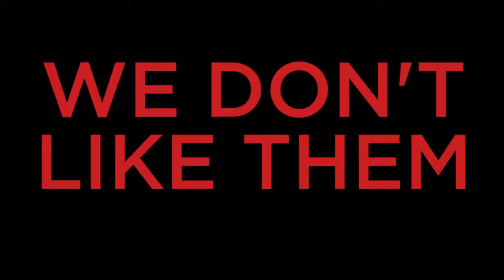Coming Soon: Cardinals at 49ers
The trailer for Sunday's regular season finale against the San Francisco 49ers.